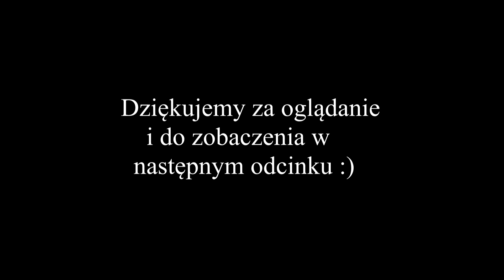Indie - Jaipur #3, małpy w Różowym Mieście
Cześć. Zapraszamy na kolejny film z Indii. Dotarliśmy do Jaipuru. W roli głównej małpy i my czyli Ilona i Rafał. Miłego oglądania.